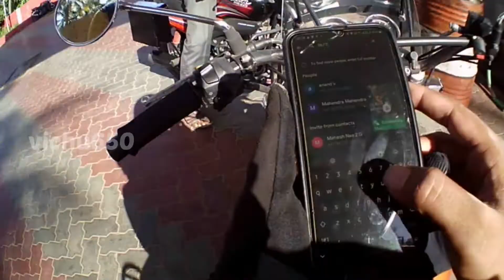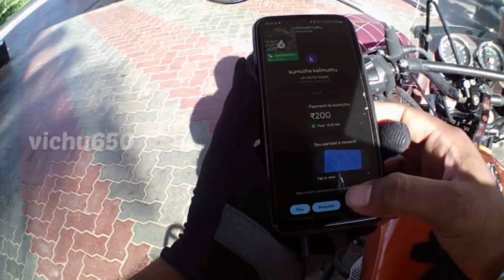On the way to friend marriage| accident | dont put fuel here essar put in nayara